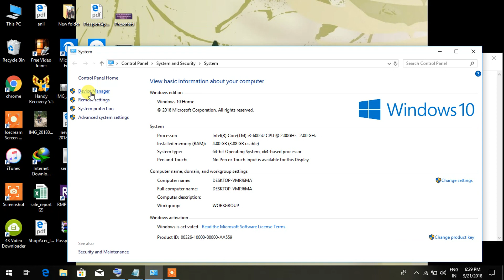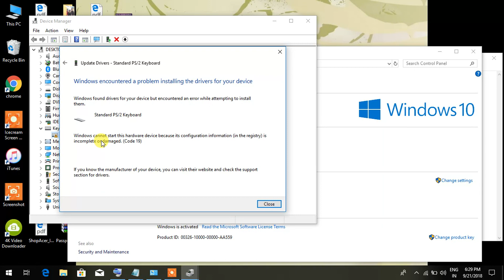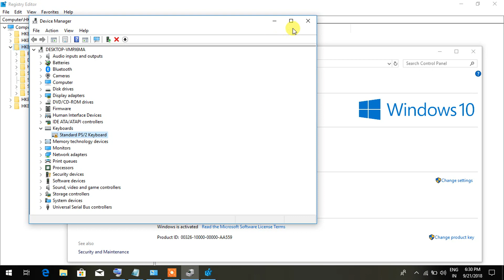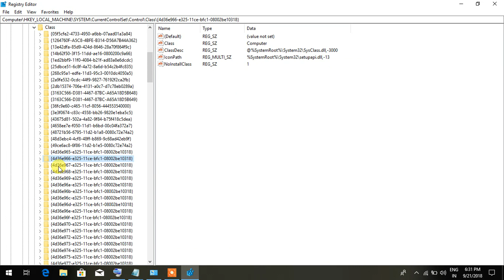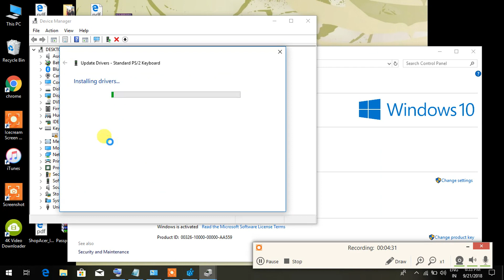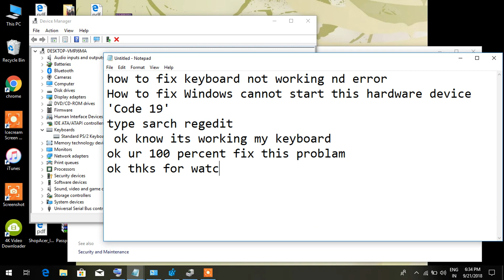How to fix Windows cannot start this hardware device Code 19 (keyboard not working)